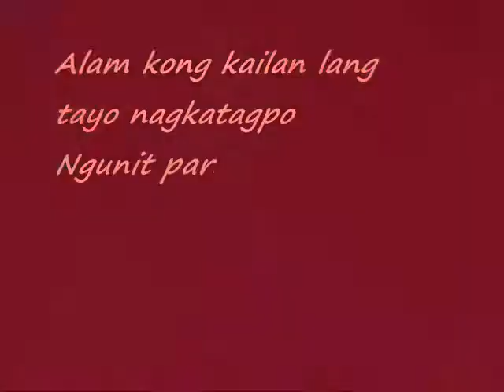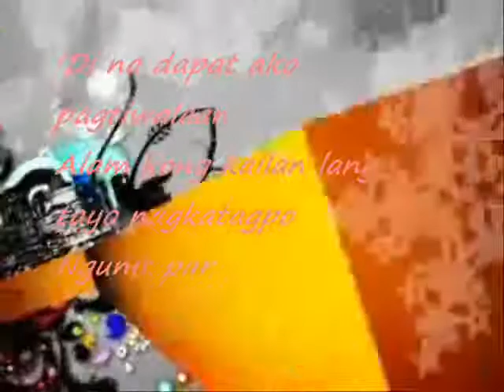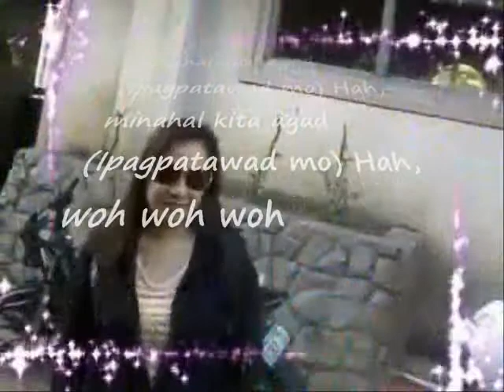ipagpatawad mo' ( cover photo by vivian)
mommy para syo to.. ( created by Mickael francis) ipagpatawad mo minahal kita agad...